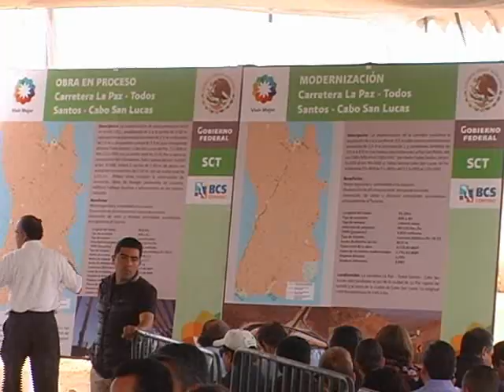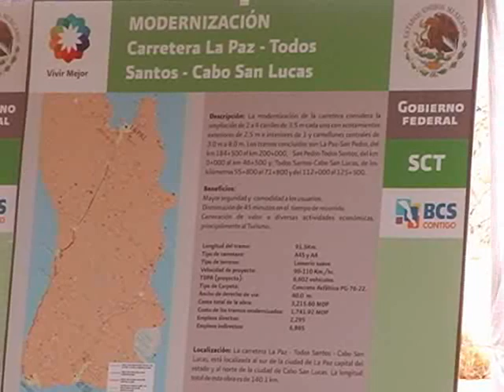MARCOS COVARRUBIAS VILLASEÑOR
EL GOBERNADOR MARCOS COVARRUBIAS DECLARA LOS BENEFICIOS QUE TRAJO LA VISITA DEL PRESIDENTE FELIPE CALDERON A BCS